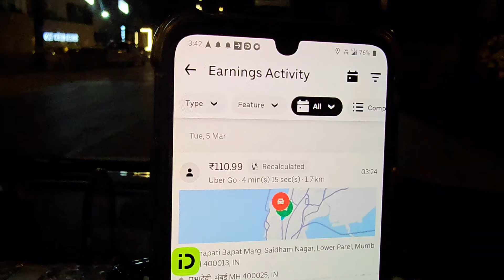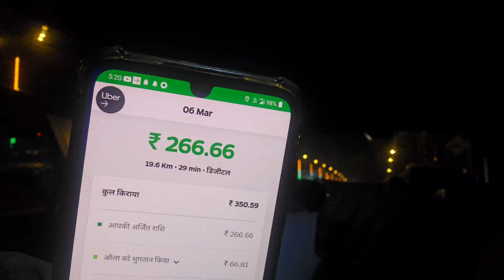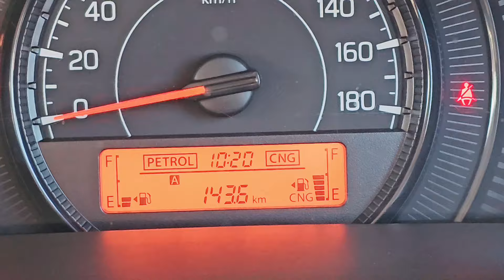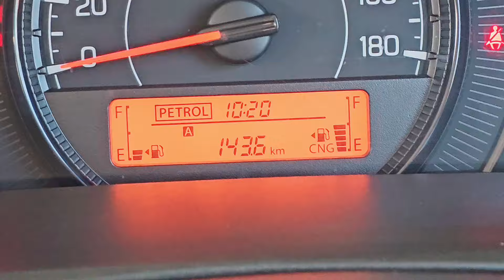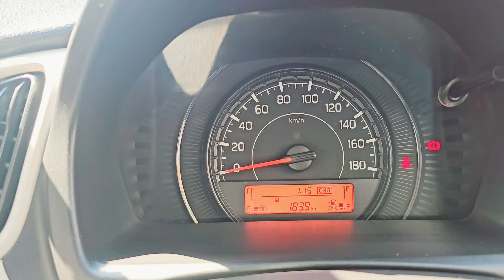Ola Uber Full Detail || ola uber car owner income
golatop
technical gsm
vikas Gupta